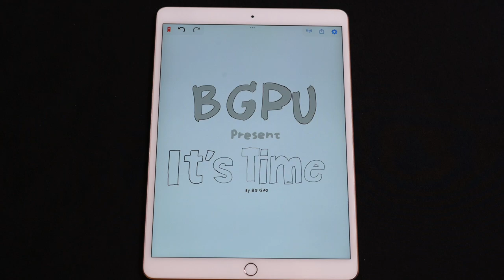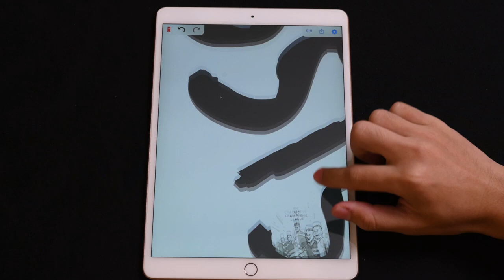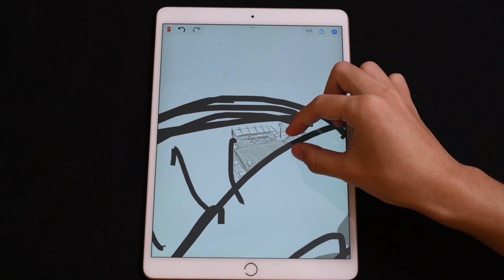BGPU Present - “ It’s Time ” by BG GAG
BGPU Present - “ It’s Time ”
by BG GAG

เรื่องเล่าจากปลายปากกาของผู้วาด BG GAG

ที่อยากให้แฟน ๆ ทุกคนได้รับชม..

เมื่อ ”ถึงเวลา” ซึ่งเวลานั้นไม่ใช่เวลาไหน คือตอนนี้เลย!!

A story by a BG GAG writer that we want you to witness.

When we say “it’s time”, it’s now!

ติดตามข่าวสารของสโมสร BGPU ได้ทาง